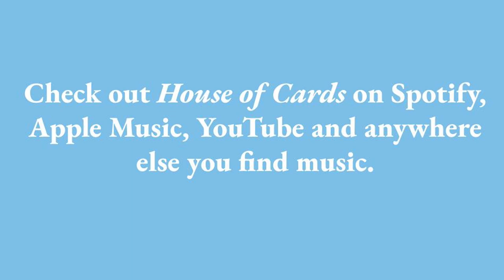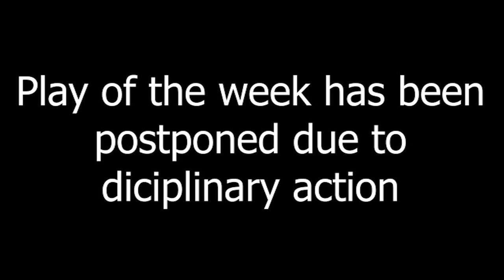CCA-TV 03/10/22 (S25 Ep04)